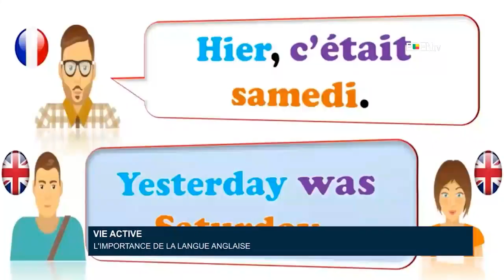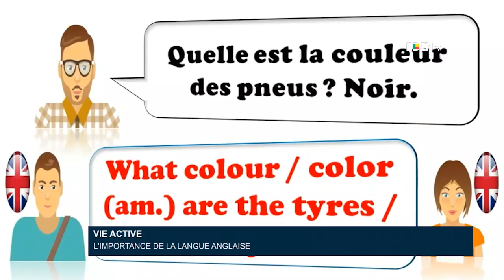Vie active : l’importance de la langue anglaise